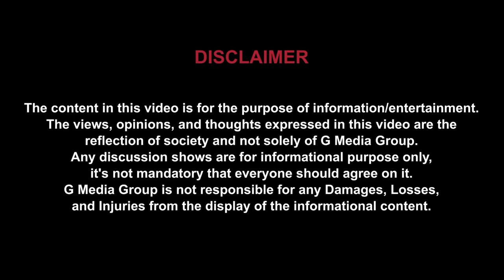Watch this amazing Interview with Karman Miglani | ਲਿਖਾਰੀਆਂ ਦੀ ਆਪਣੀ ਕੋਈ ਪ੍ਰਾਪਤੀ ਨਹੀਂ ਹੁੰਦੀ! |G Media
ਕੰਮ ਨੂੰ ਜ਼ਿੰਮੇਵਾਰੀ ਸਮਝੋਗੇ ਤਾਂ ਉਹ ਬੋਝ ਲੱਗਣ ਲੱਗ ਜਾਵੇਗਾ- ਕਰਮਨ ਮਿਗਲਾਨੀ
ਲਿਖਾਰੀਆਂ ਦੀ ਆਪਣੀ ਕੋਈ ਪ੍ਰਾਪਤੀ ਨਹੀਂ ਹੁੰਦੀ!

Watch this amazing interview with the amazing personality Karman SP Kaur Miglani, Mental Health Counsellor, Writer, Debater, Political Enthusiast.